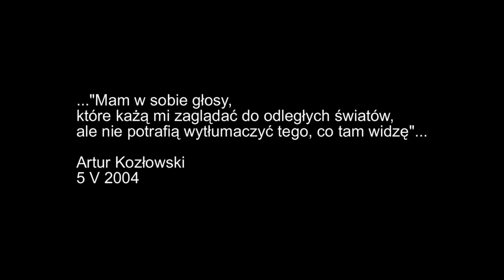Artur Kozlowski - ostatnia droga...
Na prośbe Artura... jego ostatnia droga, jego ulubione ujęcia i jego ukochane "Małe tęsknoty" w wykonaniu Krystyny Prońko...Dokładnie tak jak sobie tego życzył...
Dzięki za wszystko brachu:)
Waldasso